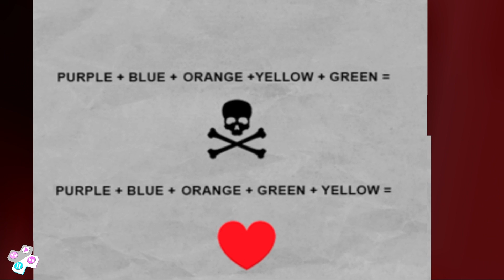Scary Teacher 3D - New Funny Pranks Levels Icescream Enter in Miss T House (Android/iOS)